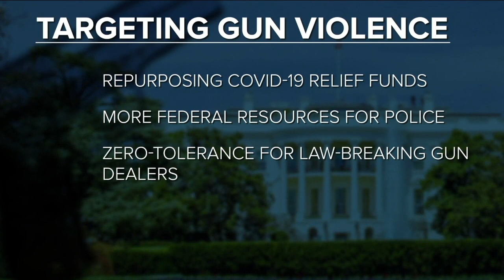In-depth: Expert explains how police prepare for split-second decisions in active shooter situations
Details are still limited in the investigation into the Olde Town Arvada deadly shooting. Denver7 Investigates confirmed with multiple sources Johnny Hurley, the Good Samaritan victim, was killed by a responding officer. An expert in police training says officers must make split-second decisions when they see someone with a gun while responding to a call for an active shooter.